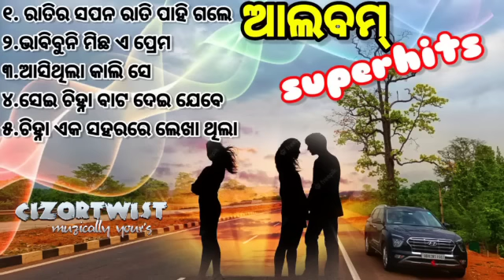𝐀𝐮𝐝𝐢𝐨 𝐉𝐮𝐤𝐞𝐁𝐨𝐱 𝐥𝐥 𝐎𝐝𝐢𝐚 𝐚𝐥𝐛𝐮𝐦 𝐬𝐨𝐧𝐠_𝐚𝐥𝐥 𝐭𝐢𝐦𝐞 𝐡𝐢𝐭 𝐨𝐥𝐝 𝐚𝐥𝐛𝐮𝐦 𝐬𝐨𝐧𝐠_ @𝗖𝗜𝗭𝗢𝗥𝗧𝗪𝗜𝗦𝗧 𝐎𝐝𝐢𝐚 𝐡its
𝐀𝐮𝐝𝐢𝐨𝐉𝐮𝐤𝐞𝐁𝐨𝐱 𝐥𝐥 𝐎𝐝𝐢𝐚𝐚𝐥𝐛𝐮𝐦𝐬𝐨𝐧𝐠_𝐚𝐥𝐥 𝐭𝐢𝐦𝐞 𝐡𝐢𝐭 𝐨𝐥𝐝 𝐚𝐥𝐛𝐮𝐦 𝐬𝐨𝐧𝐠_ 𝗖𝗜𝗭𝗢𝗥𝗧𝗪𝗜𝗦𝗧 𝐎𝐝𝐢𝐚 𝐡its

"FURLA"WOMEN'S WATCH
Best Mobiles & Accessories
Boat Rockerz Headset 425
DEALS ON FRAGRANCE
Adjustable Laptop Stand with phone stand
Best Pendrive
Laptop Bag

Head phone
Smart Watches
Electronic Products

𝐎𝐧 𝐞𝐚𝐫 𝐇𝐞𝐚𝐝𝐬𝐞𝐭
𝐎𝐯𝐞𝐫-𝐞𝐚𝐫 𝐇𝐞𝐚𝐝𝐩𝐡𝐨𝐧𝐞𝐬
𝐁𝐥𝐮𝐞𝐭𝐨𝐨𝐭𝐡 𝐬𝐩𝐞𝐚𝐤𝐞𝐫
𝐒𝐨𝐮𝐧𝐝𝐛𝐚𝐫 𝐒𝐩𝐞𝐚𝐤𝐞𝐫𝐬
𝐁𝐞𝐬𝐭 𝐒𝐦𝐚𝐫𝐭𝐩𝐡𝐨𝐧𝐞
Best 5G Mobiles
Best Smartphones under Rs 10000
Best Smart phones under  Rs20000
Best Smartphones above Rs20000
𝗠𝗼𝗯𝗶𝗹𝗲 𝗮𝗰𝗰𝗲𝘀𝗼𝗿𝗶𝗲𝘀
𝐁𝐞𝐬𝐭 𝐋𝐚𝐩𝐭𝐨𝐩
𝐁𝐞𝐬𝐭 𝐀𝐥𝐥 𝐢𝐧 𝐨𝐧𝐞 𝐏𝐂
𝐁𝐞𝐬𝐭 𝐄𝐱𝐭𝐞𝐫𝐧𝐚𝐥 𝐇𝐚𝐫𝐝 𝐝𝐢𝐬𝐤
𝐁𝐞𝐬𝐭 𝐓𝐚𝐛𝐥𝐞𝐭𝐬
𝐁𝐞𝐬𝐭 𝐊𝐞𝐲𝐛𝐨𝐚𝐫𝐝
𝐁𝐞𝐬𝐭 𝐌𝐨𝐮𝐬𝐞
𝐁𝐞𝐬𝐭 𝐩𝐨𝐰𝐞𝐫 𝐛𝐚𝐧𝐤
𝐁𝐞𝐬𝐭 𝐁𝐞𝐚𝐫𝐝 𝐓𝐫𝐢𝐦𝐦𝐞𝐫
𝐁𝐞𝐬𝐭 𝐒𝐦𝐚𝐫𝐭 𝐖𝐚𝐭𝐜𝐡
𝐁𝐞𝐬𝐭 𝐃𝐢𝐠𝐢𝐭𝐚𝐥 𝐒𝐋𝐑 𝐜𝐚𝐦𝐞𝐫𝐚
𝐀𝐜𝐭𝐢𝐯𝐢𝐭𝐲 𝐓𝐫𝐚𝐜𝐤𝐞𝐫
𝐁𝐞𝐬𝐭 𝐑𝐨𝐮𝐭𝐞𝐫𝐬
𝐁𝐞𝐬𝐭 𝐇𝐨𝐦𝐞 𝐓𝐡𝐞𝐚𝐭𝐞𝐫 𝐬𝐲𝐬𝐭𝐞𝐦𝐬
𝐁𝐞𝐬𝐭 𝐒𝐦𝐚𝐫𝐭 𝐓𝐞𝐥𝐞𝐯𝐢𝐬𝐢𝐨𝐧
𝐁𝐞𝐬𝐭 𝐖𝐚𝐬𝐡𝐢𝐧𝐠 𝐦𝐚𝐜𝐡𝐢𝐧𝐞𝐬 & 𝐃𝐫𝐲𝐞𝐫𝐬
𝐁𝐞𝐬𝐭 𝐑𝐞𝐟𝐫𝐢𝐠𝐞𝐫𝐚𝐭𝐨𝐫
𝐁𝐞𝐬𝐭 𝐀𝐢𝐫 𝐜𝐨𝐧𝐝𝐢𝐭𝐢𝐨𝐧𝐞𝐫𝐬
𝐁𝐞𝐬𝐭 𝐌𝐢𝐜𝐫𝐨𝐰𝐚𝐯𝐞 𝐨𝐯𝐞𝐧𝐬
𝐁𝐞𝐬𝐭 𝐂𝐡𝐢𝐦𝐧𝐞𝐲𝐬
𝐁𝐞𝐬𝐭 𝐃𝐢𝐬𝐡𝐰𝐚𝐬𝐡𝐞𝐫
𝐌𝐞𝐧'𝐬 𝐂𝐚𝐬𝐮𝐚𝐥 𝐒𝐡𝐨𝐞𝐬
𝐌𝐞𝐧'𝐬 𝐑𝐮𝐧𝐧𝐢𝐧𝐠 𝐒𝐡𝐨𝐞𝐬
𝐌𝐞𝐧'𝐬 𝐒𝐧𝐞𝐚𝐤𝐞𝐫𝐬
𝐖𝐨𝐦𝐞𝐧'𝐬 𝐂𝐚𝐬𝐮𝐚𝐥 𝐬𝐡𝐨𝐞𝐬
𝐖𝐨𝐦𝐞𝐧'𝐬 𝐒𝐩𝐨𝐫𝐭𝐬 𝐒𝐡𝐨𝐞𝐬
𝐖𝐨𝐦𝐞𝐧'𝐬 𝐒𝐧𝐞𝐚𝐤𝐞𝐫𝐬
𝐄𝐗𝐄𝐑𝐂𝐈𝐒𝐄
𝐁𝐞𝐬𝐭 𝐓𝐫𝐞𝐚𝐝𝐦𝐢𝐥𝐥
𝐄𝐱𝐞𝐫𝐜𝐢𝐬𝐞 𝐁𝐢𝐤𝐞
𝐅𝐢𝐭𝐧𝐞𝐬𝐬 𝐀𝐜𝐜𝐞𝐬𝐨𝐫𝐢𝐞𝐬
𝗞𝗶𝘁𝗰𝗵𝗲𝗻 & 𝗯𝗮𝘁𝗵𝗿𝗼𝗼𝗺 𝗳𝗶𝘅𝘁𝘂𝗿𝗲𝘀
𝗛𝗼𝗺𝗲 & 𝗞𝗶𝘁𝗰𝗵𝗲𝗻 𝗔𝗽𝗽𝗹𝗶𝗮𝗻𝗰𝗲𝘀
𝗛𝗲𝗮𝗹𝘁𝗵 & 𝗣𝗲𝗿𝘀𝗼𝗻𝗮𝗹 𝗰𝗮𝗿𝗲
𝗔𝗺𝗮𝘇𝗼𝗻 𝘄𝗮𝘁𝗰𝗵 𝗰𝗼𝗹𝗹𝗲𝗰𝘁𝗶𝗼𝗻
𝗔𝗺𝗮𝘇𝗼𝗻 𝘄𝗲𝗮𝗿𝗮𝗯𝗹𝗲 𝗳𝗶𝘁𝗻𝗲𝘀𝘀 𝗽𝗿𝗼𝗱𝘂𝗰𝘁𝘀
𝗖𝗮𝗿 & 𝗺𝗼𝘁𝗼𝗿𝗯𝗶𝗸𝗲 𝗮𝗰𝗰𝗲𝘀𝗼𝗿𝗶𝗲𝘀
𝗕𝗮𝗯𝘆 𝗽𝗿𝗼𝗱𝘂𝗰𝘁𝘀